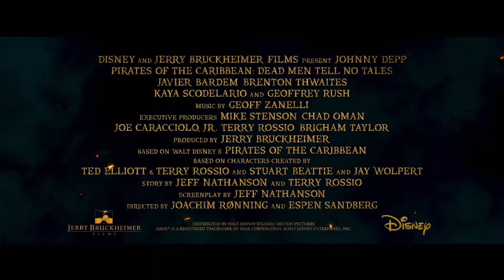33 PIRATES OF THE CARIBBEAN 5 Dead Men Tell No Tales Final Trailer Extended 2017 Johnny Depp Movie